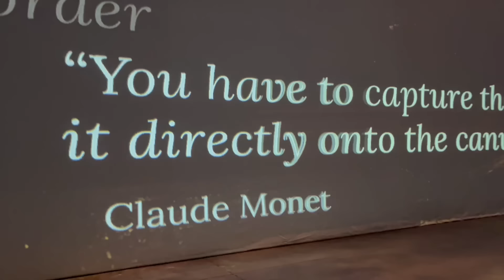Beyond Monet - Art Exhibit Tour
Experience Beyond Monet, a giant art exhibit featuring works of the famous Impressionist Painter.  See his bridges, Victorian women and figures, haystacks, flowers, and more.  Moving pieces of artwork surround a giant gallery, projected onto walls.  See Terri Bingham walk through the exhibit in awe!  Exhibit currently showing in Del Mar at the Fairgrounds/Racetrack.